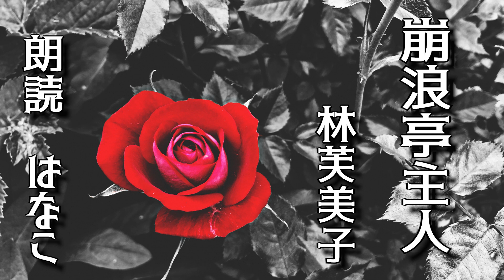【朗読】崩浪亭主人 ‐ 林芙美子 ‹河村シゲル Bun-Gei 名作朗読選›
貧しさから様々な職を遍歴し、
時代の激動を生きた作家　林芙美子。

荒涼とした底冷えのするような人生の
光景を切り取った作品には、まるで
そこに生きている様なリアリティを
感じます。

そんな時代の娘と父の物語です。

林　芙美子　1903年　明治36年12月31日
山口県　下関生まれ。

幼少より複雑な生い立ち、様々な職業を経験した後、
「放浪記」がベストセラーに。

詩集や、自叙伝的作品で文名を高めた。
貧しい現実を描写しながらも、夢や明るさを失わない
作品で人気を得た。

はなこ
声優
ナレーター、DJ、司会、吹き替えなど活動の場は
テレビ、ラジオ、舞台、イベントと声の守備位置は広範囲。
人間が大好きで、いつも笑顔を絶やさない天真爛漫な性格
は好感度が高い。様々な表情を持つ海に魅了され、スキューバダイビングにチャレンジするアクティブな面を持っている。
TVナレーション:ノンストップ（月～木）（フジテレビ系列）
グッド！モーニング（テレビ朝日系列）他や、TVボイスオーバー、ラジオパーソナリティー：大江戸ワイドスーパーモーニング（レインボータウンFM）、CMなど多数活躍中。